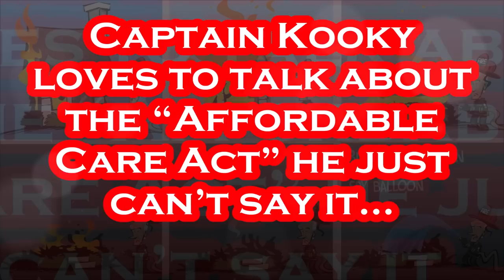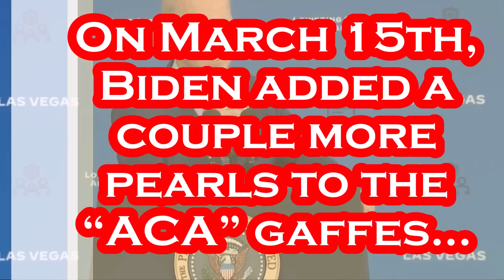Something is Very, Very WRONG With Joe Biden.....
This is NOT NORMAL and MSM Won't Show.
Per LV Review Journal: President Joe Biden on Wednesday urged lawmakers to work together to lower prescription drug costs for Americans. “It’s not just your health,” Biden said in the lobby of UNLV’s William F. Harrah College of Hospitality. “It’s about your dignity. It’s about your security. That’s why my administration is focused intensely, intensely in getting more people affordable health care.” Biden spoke about how his 2024 budget will help complete the job that his Inflation Reduction Act couldn’t: lowering health care costs for all Americans, rather than just those who use Medicare. Biden’s $6.8 trillion budget released last week proposes expanding the requirement for drug manufacturers to pay rebates if they raise drug prices faster than the rate of inflation. The Inflation Reduction Act instituted that requirement for drugs on the Medicare market. His budget also proposes capping the price of insulin at $35 per month for everyone and expanding Medicare’s negotiation authority to increase the number of drugs that are selected sooner after they launch, according to the White House. Republicans in Congress have been opposed to the proposal, which would cut budget deficits by about $3 trillion over 10 years by raising taxes on those earning more than $400,000 a year and increase spending from $6.2 trillion to $6.8 trillion. GOP lawmakers urged the president to rein in federal spending and called Biden’s plan “reckless.” With Republicans in control of the House of Representatives, it is unlikely many parts of the president’s plan will be enacted. At the event Wednesday, Biden said there is nothing “radical” about his proposal and instead it is about “basic fairness and decency.” He criticized the “MAGA Republicans’” plans for health care, such as their attempts to remove the Affordable Care Act and to roll back the Inflation Reduction Act. “Let’s finish the job,” Biden said. “Let’s expand health care for more people. Let’s keep building the economy from the middle out and the bottom up, not from the top down.” A House GOP adviser sent a plan to the GOP members of Congress that consists of $2 trillion in cuts to Medicaid, $600 billion in cuts to the Affordable Care Act, and $400 billion in cuts to food stamps.

Per Wikipedia: Joseph Robinette Biden Jr. was born November 20, 1942 and is an American politician who is the 46th and current president of the United States. A member of the Democratic Party, he served as the 47th vice president from 2009 to 2017 under Barack Obama and represented Delaware in the United States Senate from 1973 to 2009. Biden was born and raised in Scranton, Pennsylvania, moving with his family to New Castle County, Delaware, in 1953 when he was ten. He studied at the University of Delaware before earning his law degree from Syracuse University in 1968. He was elected to the New Castle County Council in 1970 and became the sixth-youngest senator in U.S. history after he was elected to the United States Senate from Delaware in 1972, at age 29. Biden was the chair or ranking member of the Senate Foreign Relations Committee for 12 years and was influential in foreign affairs during Obama's presidency. He also chaired the Senate Judiciary Committee from 1987 to 1995, dealing with drug policy, crime prevention, and civil liberties issues; and oversaw six U.S. Supreme Court confirmation hearings, including the contentious hearings for Robert Bork and Clarence Thomas. He ran unsuccessfully for the Democratic presidential nomination in 1988 and 2008. Biden was reelected to the Senate six times and was the fourth-most senior sitting senator at the time when he became Obama's vice president after they won the 2008 presidential election, defeating John McCain and his running mate Sarah Palin. Obama and Biden were reelected in 2012, defeating the Republican ticket of Mitt Romney and Paul Ryan. During eight years as vice president, Biden leaned on his Senate experience and frequently represented the administration in negotiations with congressional Republicans.